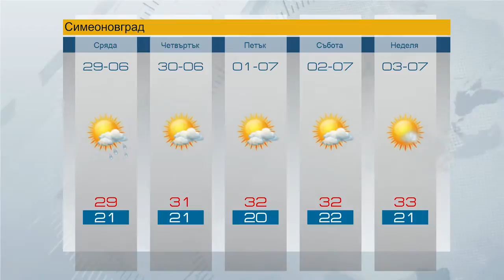Прогноза за 29 06 2016